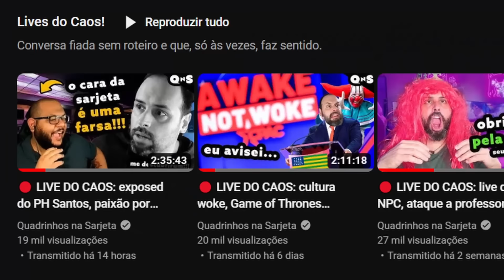O futuro da esquerda (+ a estupidez que é filmar professores)